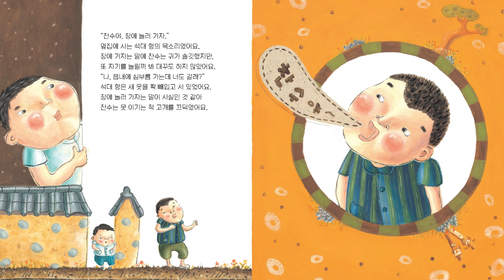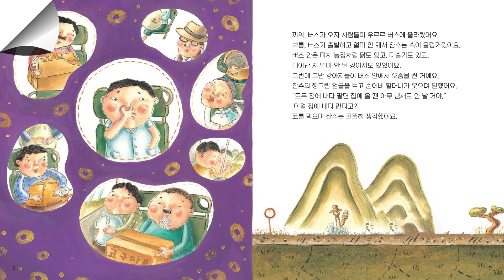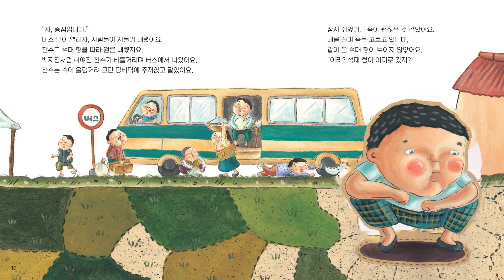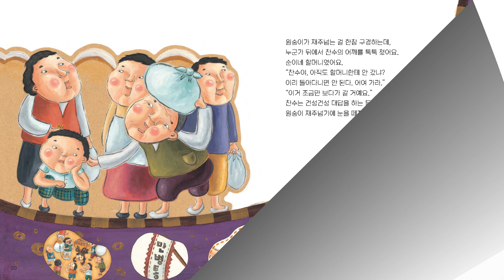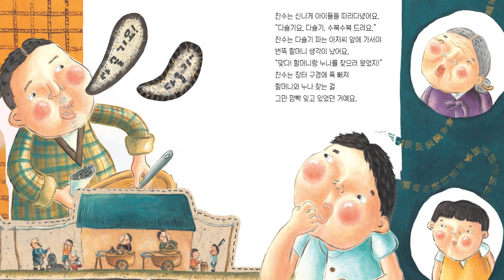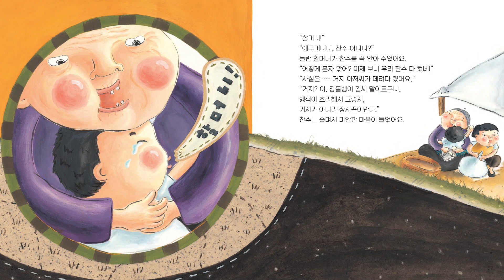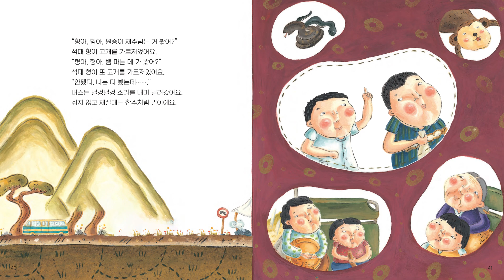[정보그림책]문화6호 시끌벅적 장터 구경